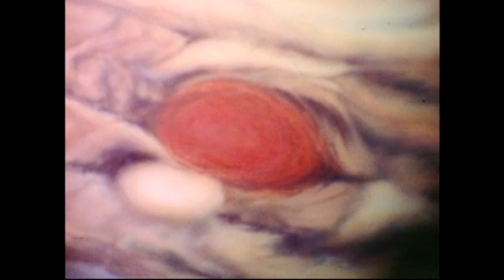Liquom - Microsphere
Track Taken From The " AT/SPHERES EP " (2017). Written & Produced By Álvaro Pérez .